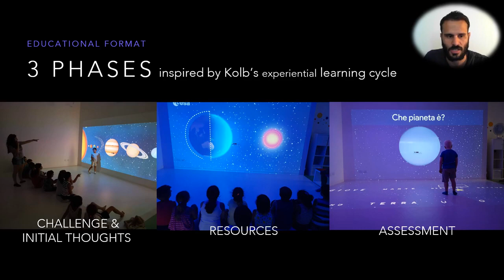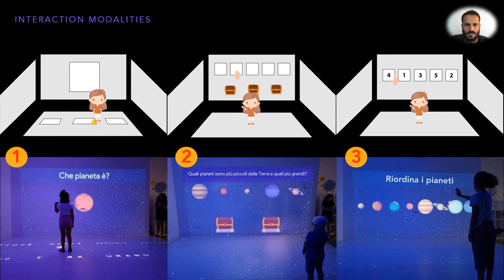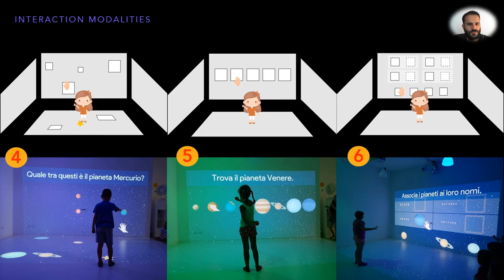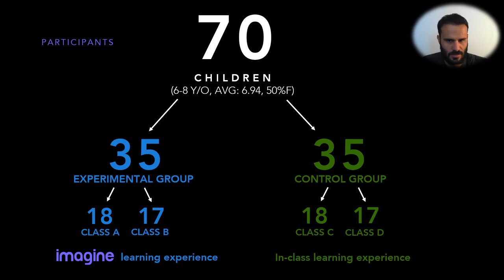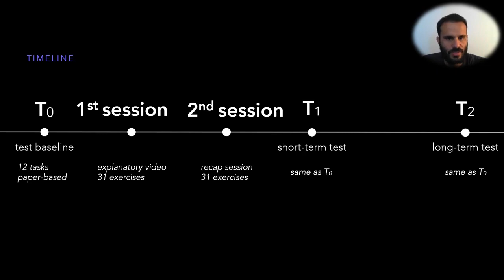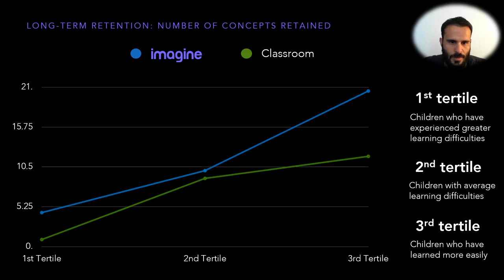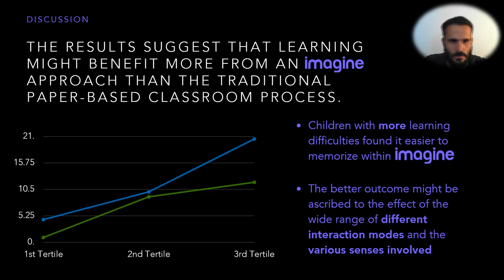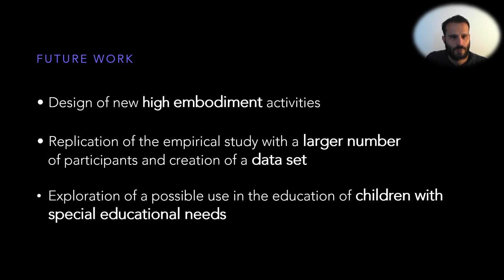Embodied Learning in Immersive Smart Spaces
Mirko Gelsomini, Giulia Leonardi, Franca Garzotto

Session: Children & storytelling

Abstract
This paper presents the design and evaluation of IMAGINE, a novel interactive immersive smart space for embodied learning. In IMAGINE children use full-body movements and gestures to interact with multimedia educational contents projected on the wall and on the floor, while synchronized light effects enhance immersivity. A controlled study performed at a primary school with 48 children aged 6-8 highlights the educational potential of an immersive embodied solution, also compared to traditional teaching methods, and draws some implications for smart-space technology adoption in educational contexts.